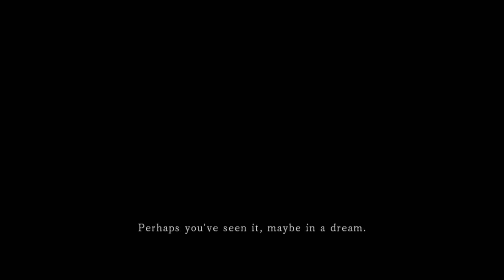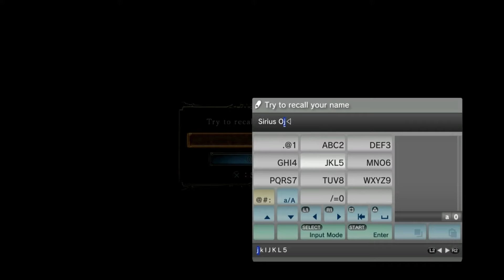Lord Nathew plays Dark Souls 2 (PART 1) - The Adventure Begins!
I didn't rage quit really I didn't